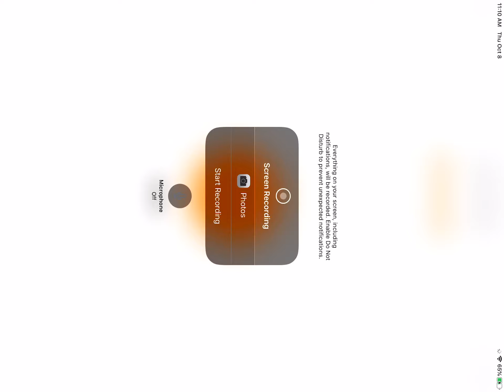playing games on my ipad part 10 the garage